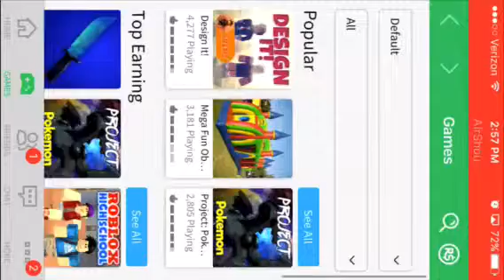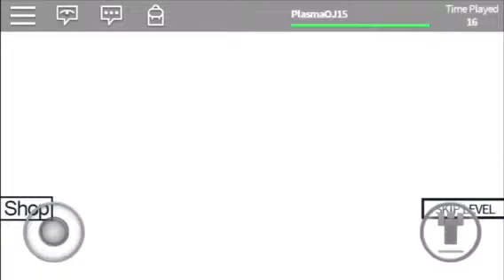ROBLOX! Speed run